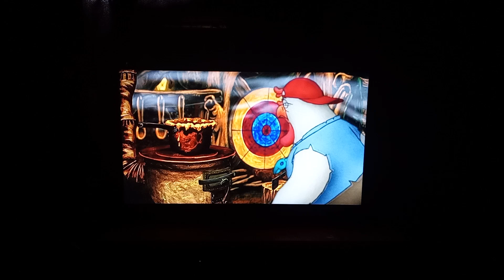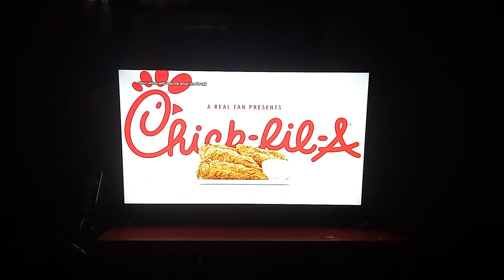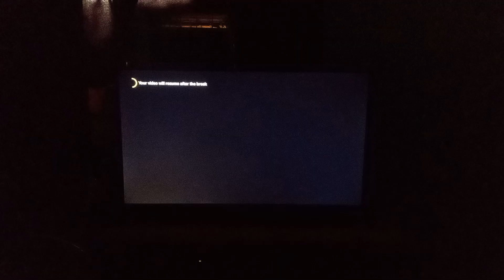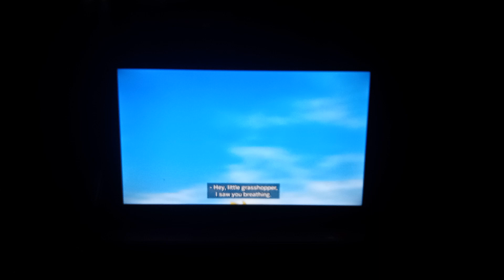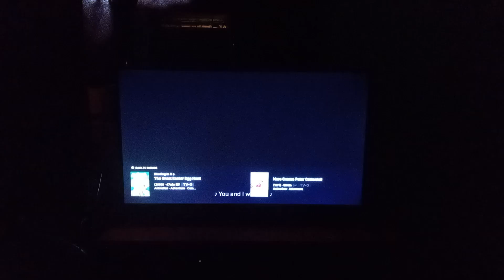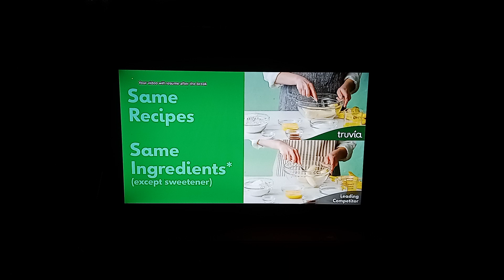the Easter egg adventure ending